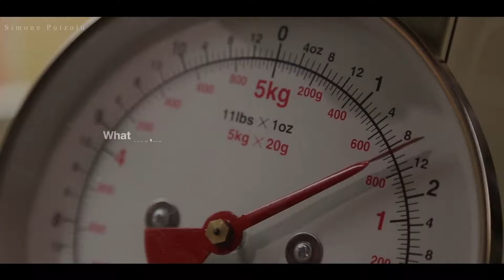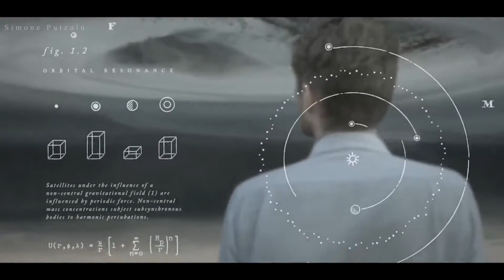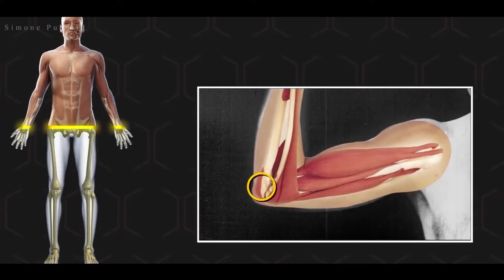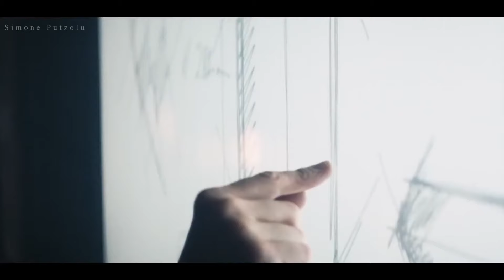PERDERE PESO e DIMAGRIRE: Il miglior video motivazionale per Stare in Salute e Vivere bene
► Trovi la versione integrale e originale sul mio sito web nella sezione corsi

Nel perdere peso, nel dimagrire e nello stare il salute, sia la nostra motivazione che la nostra mentalità gioca un ruolo fondamentale.

Il nostro corpo proprio come i nostri occhi sono lo specchio della nostra anima. In questo non c'è un giusto o uno sbagliato ma certamente nel vivere bene, l'avere un corpo di un certo tipo facilita di gran lunga le cose.

 Ma quando la situazione si fa troppo pesante e insostenibile allora è arrivato il momento di alleggerirla, e qui ti porterò dritto verso la mentalità, le informazioni e le competenze che ti sosterranno lungo tutto il tuo percorso nel perdere peso, nel dimagrire e nel raggiungere la tua forma fisica ottimale.

Un grazie immenso di cuore.
Per ora è tutto.

Rimani connesso, e continua a seguirmi